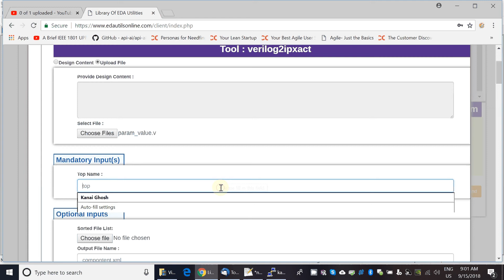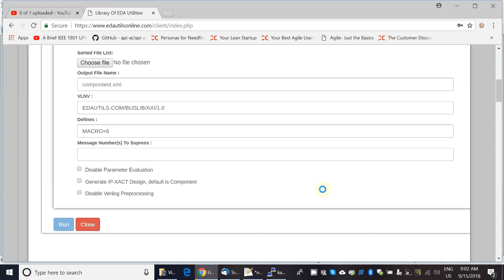Run Online Verilog To IP-XACT Converter : verilog2ipxact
Verilog to IP-XACT Component Generator.